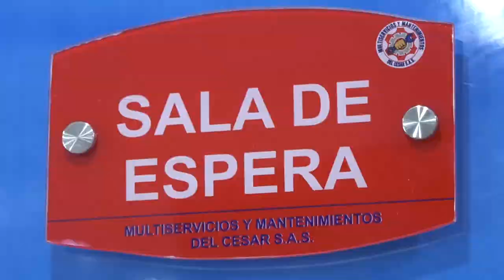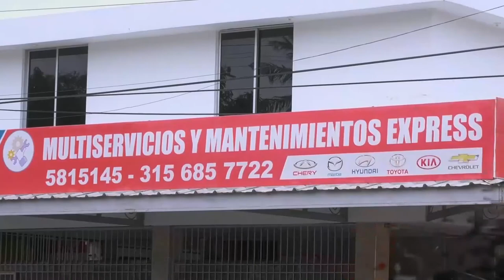HALLAN CUERPO DE CAMPESINO EN ZONA RURAL DE LA PAZ